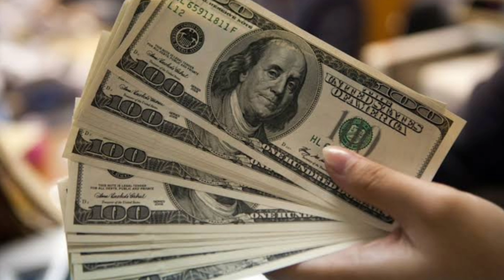The Snake island || most dangerous island on earth || venomous snakes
No humans are allowed en Snake Island because there is about one deadly snake per square foot on it. About 33 kilometres off the coast of Brazil, there is an island where no local would ever dare tread. The mysterious island is known as Ilha da Queimada Grande, and it is in fact se dangerous to set foot there that Brazil has made it illegal for anyone to visit.

سانپوں کے جزیرے پر کسی بھی انسان کو جانے کی اجازت نہیں ہے کیوں کہ یہاں فی مربع میٹر ایک خطرناک سانپ پایا جاتا ہے۔ سانپوں کا جزیرہ برازیل کے ساحل سے 33 کلومیٹر دور سمندر میں واقع ہے۔ اس جزیرہ پر ایک نہایت ہی مہلک اور نایاب سانپ پایا جاتا ہے جسے گولڈن لینس ہیڈ
سنیک کہتے ہیں..